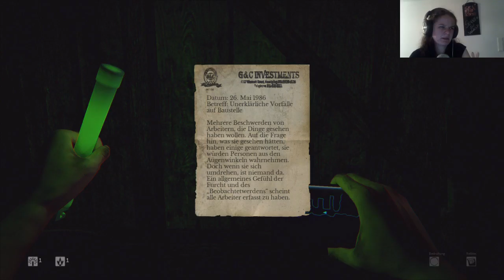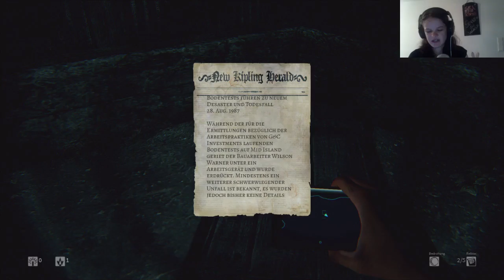Weg aus dem Alptraum (Live) Daylight Part 7